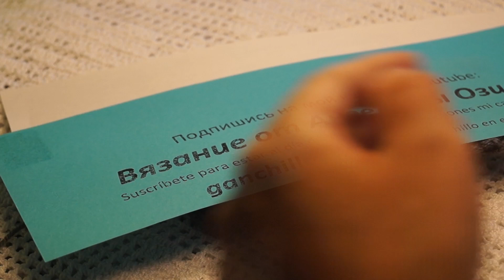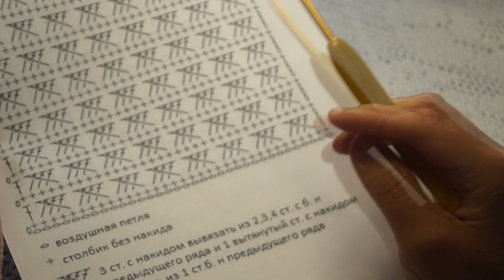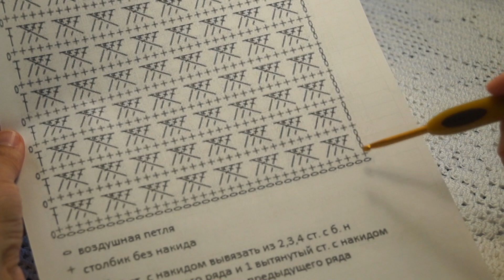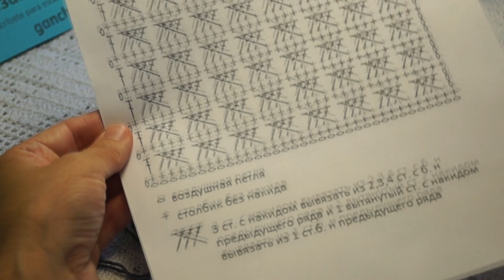Красивый узор для мужского шарфа,вязание крючком, crochet beautiful pattern(узор №227)